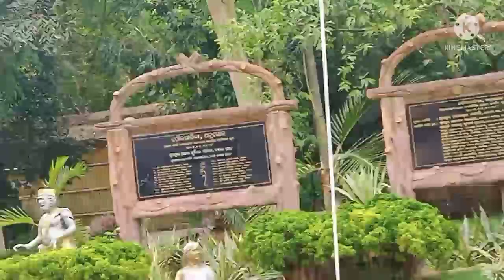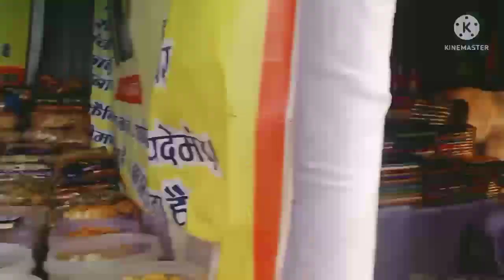ଆଜି angul hand loom market ବୁଲିବା।ମୋର ଜଣେ subscriber ଦେଖାହେଲେ।ମୋର ପିଲା ଦିନର ସାଙ୍ଗସହିତ ଦେଖା।